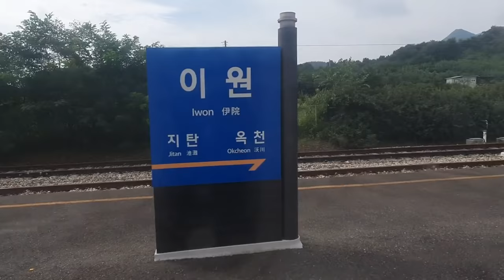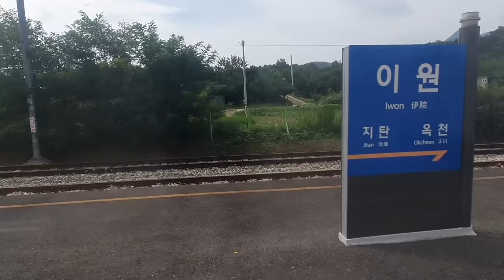Road train alone | Jin Cherry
Yeongdong to Daejon
Daejon to Yeongdong